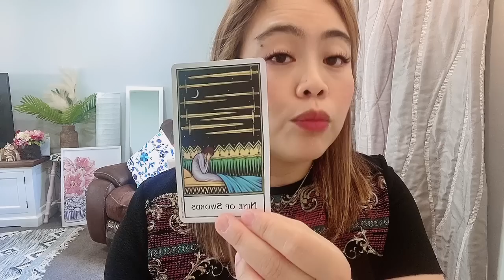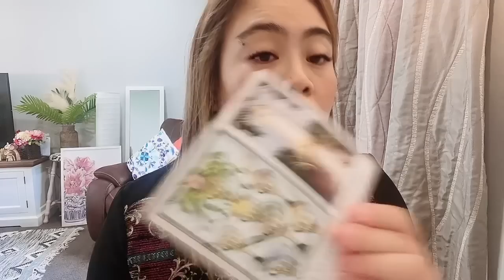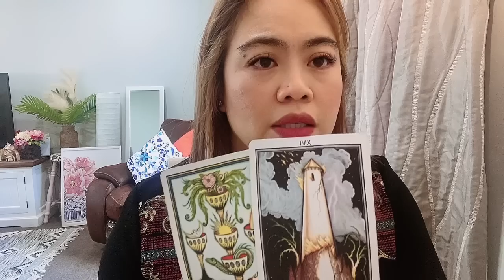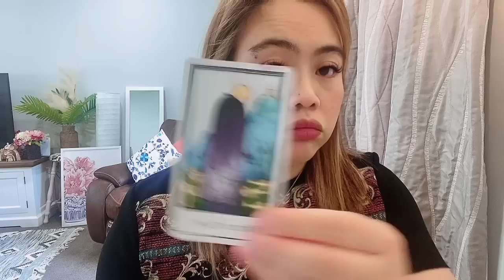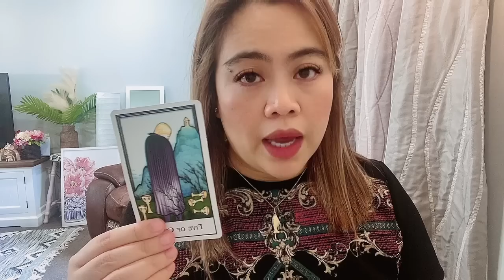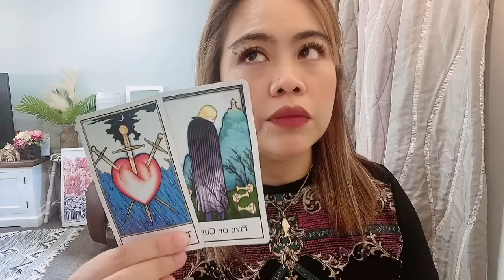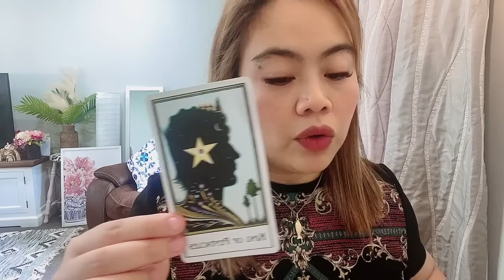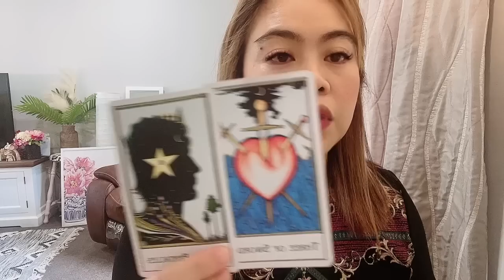URGENT: Scorpio LOVE Message ❤️‍🔥🧿♏️✨Tarot Reading 2023